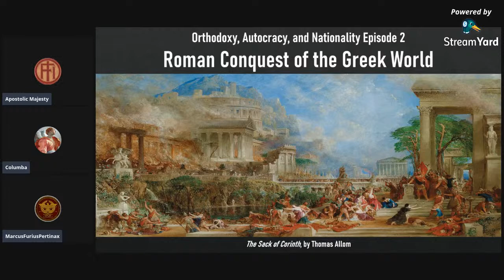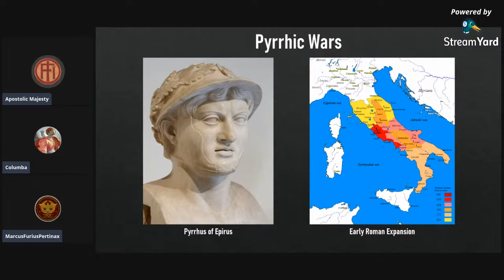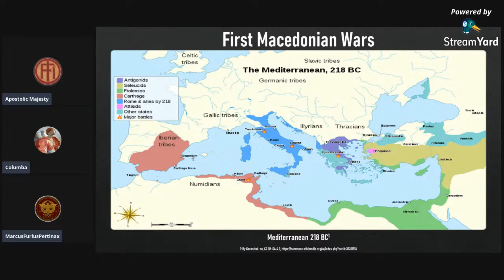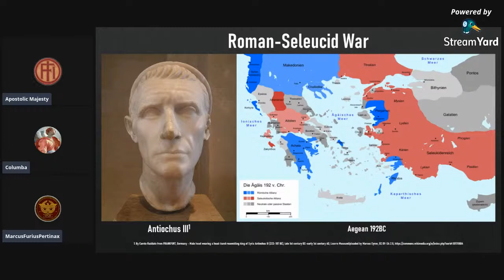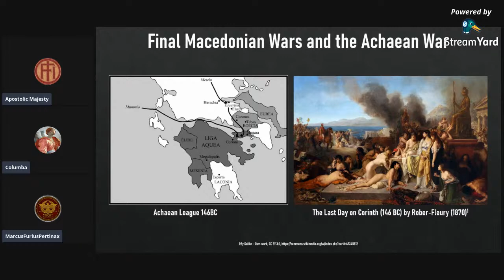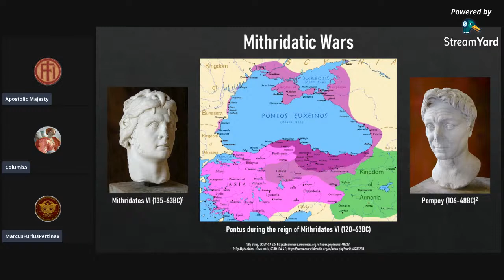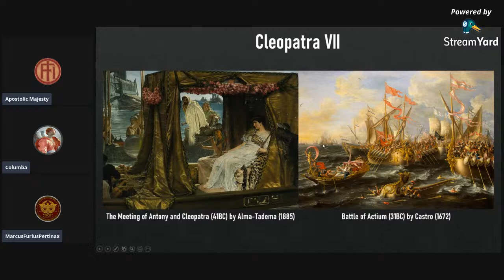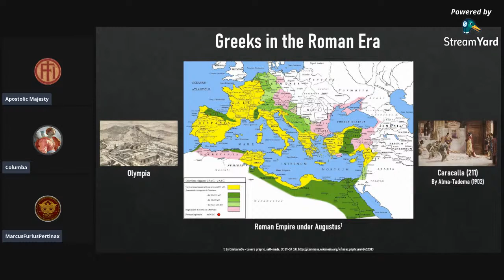2: Roman Conquest of the Greek World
In this episode, we discuss the interaction and conflict between the Hellenic and Roman worlds: The Pyrrhic Wars, the Punic Wars, the Macedonian Wars and the conquest of Hellas, through to the conquest of Anatolia in the Mithridatic Wars and of Ptolemaic Egypt (the last major Hellenic state) in the Last War of the Roman Republic.